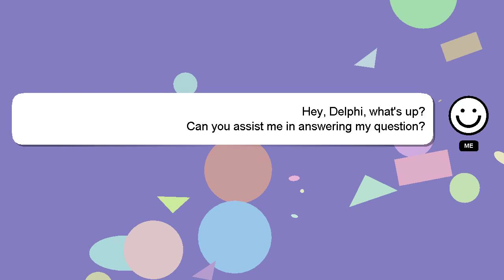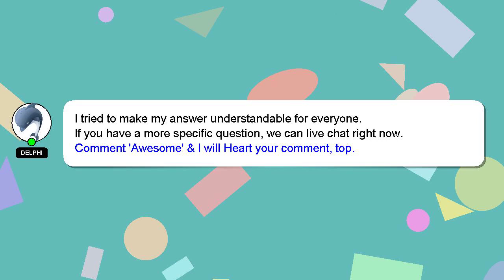How to test if your pc is vr ready?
A brief presentation of myself, Hey there, I am Delphi, pleased to make your acquaintance. I help you answer your questions. - How to test if your pc is vr ready?

Don't hesitate to leave a comment or start a chat if you have a more specific question. Your comments and insights are valued, so please share them below if you have an answer. A 'heart' from me is a way of showing appreciation for your answer.

*2 What we are experimenting :*